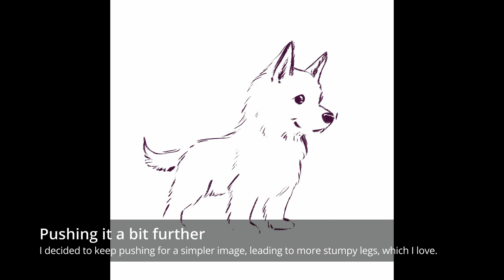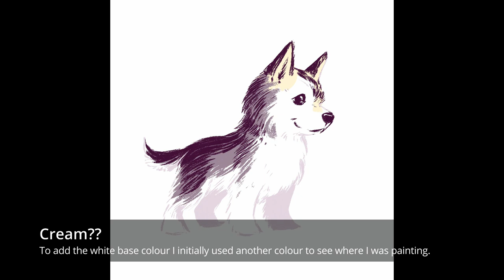Wolf cub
After having painted a lot of pet portraits I wanted to change things up a little and see how cute I could make an animal. I wasn’t entirely certain what to paint at the beginning, but landed on painting a wolf cub, because let’s face it, they’re cute no matter, but the questions was how far could I push it?

I painted this image in Procreate, which also captured the time-lapse used in this video.

If you have any questions about this image or my painting process, please ask them in the comment section! I’ll do my best to answer.